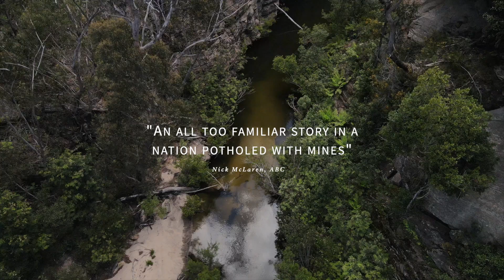'Mining The Blue Mountains' - documentary trailer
Dr Ian Wright has been investigating pollution from mines in the UNESCO World Heritage Blue Mountains for over ten years. "Mining The Blue Mountains" takes you on a journey into the wilderness of Grose Valley and along its waterways with Ian and his team of water researchers.

Mines have been synonymous with economic growth around NSW for over a century. However as these mines reach the end of their shelf life most are simply locked up and left to continue to pollute our river systems.